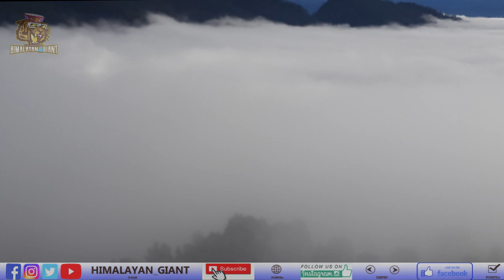ABOVE THE CLOUDS OF HIMALAYAS